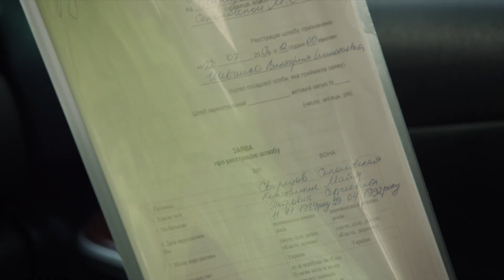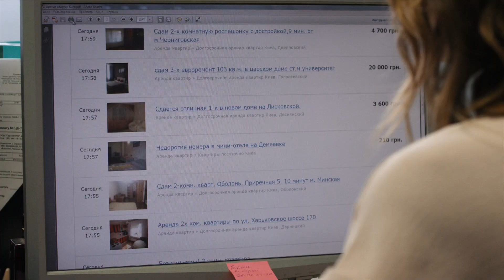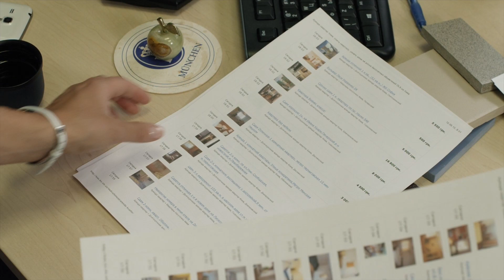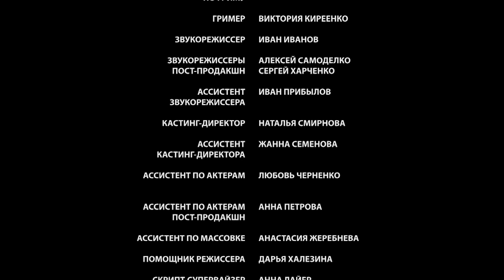Мезальянс 2 серия (Сериал - Мелодрама) / Смотреть фильмы онлайн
О сериале "Мезальянс"
Костик – москвич и "тепличный" мальчик. Его тетя Алла Даниловна, доктор наук и великая эстетка, озабочена поиском достойной партии для ветреного племянника. Подруга Костика Майя тетю категорически не устраивает – по ее мнению, девушка слишком проста.

Видя, что Костик влюблен, Алла Даниловна решает хитростью рассорить пару, и приглашает в дом дочь своей аспирантки – бойкую и смешливую Леру, чтобы отвлечь внимание от Майи.

Слишком поздно семья понимает, что на порог пустили настоящее чудовище…

Жанр - мелодрама
Год - 2013
Актёры - Влад Канопка, Лилия Мэй, Елена Сафонова, Дмитрий Блажко, Екатерина Шукшина, Наталья Батрак, Мария Козакова, Сергей Макаров, Владислав Дунаев, Георгий Тополага